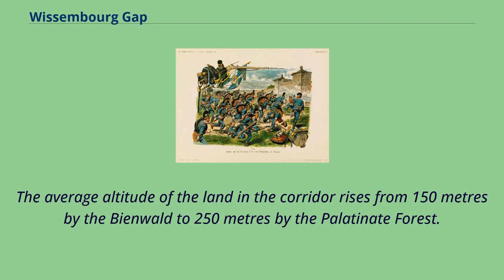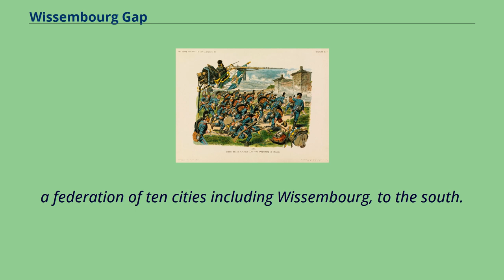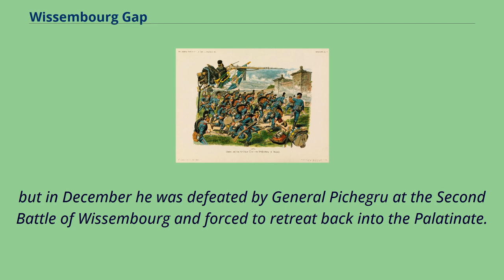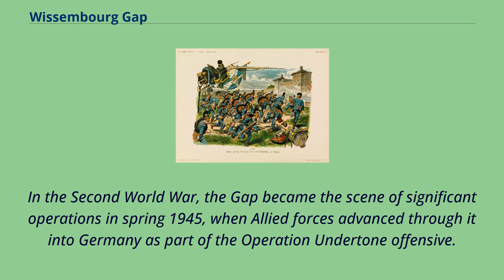Wissembourg Gap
Landforms_of_Rhineland-Palatinate
The Wissembourg Gap, with the Pfälzerwald and Bienwald marked in green The Wissembourg Gap （French: trouée de Wissembourg, German: Weißenburger Senke） is a corridor of open terrain,
approximately six kilometres （3.7 miles） wide, between the hills of the Palatinate Forest to the west and the Bienwald forest （and beyond that the Upper Rhine） to the east.
It marks the border between the Palatinate to the north and Alsace to the south, and by extension between Germany and France.
The Gap is dominated by the French town of Wissembourg, from which it takes its name.
The average altitude of the land in the corridor rises from 150 metres by the Bienwald to 250 metres by the Palatinate Forest.
Because of the Wissembourg Gap's position on the Franco-German border, it has frequently been a favoured route for military invasions,
notably during the War of the Austrian Succession, the French Revolutionary Wars, the Franco-Prussian War, and the Second World War.
In the mediaeval period the Wissembourg Gap was an internal border within the Holy Roman Empire, marking the boundary between the County Palatine of the Rhine to the north and the Alsatian Décapole （German: Zehnstädtebund）,
a federation of ten cities including Wissembourg, to the south.
Under the 1679 Treaties of Nijmegen the Décapole was annexed by Louis XIV of France, and the Wissembourg Gap therefore became an international border between the Holy Roman Empire and the Kingdom of France.
During the War of the Spanish Succession, it was feared that the Grand Alliance （principally England, the Dutch Republic and the Habsburg Monarchy） might attempt to invade France through the Wissembourg Gap,
and so in 1706 Marshal Villars established a series of fortifications, the "Lines of Wissembourg" （French: Lignes de Wissembourg, German: Weißenburger ...